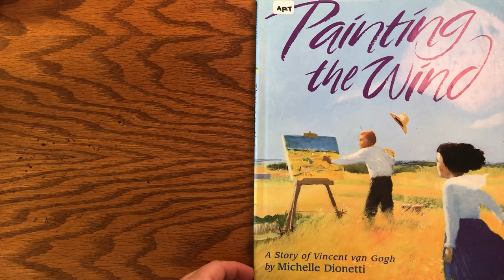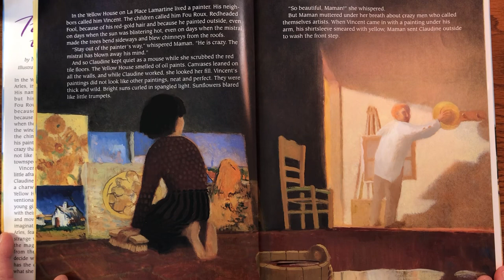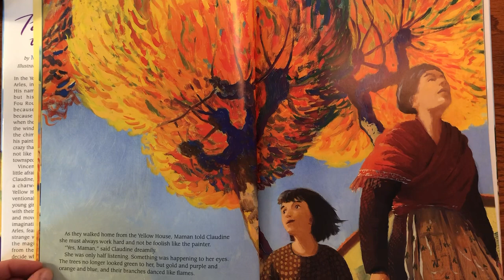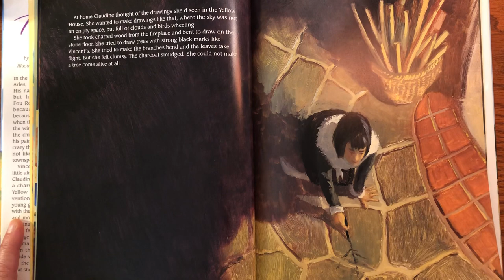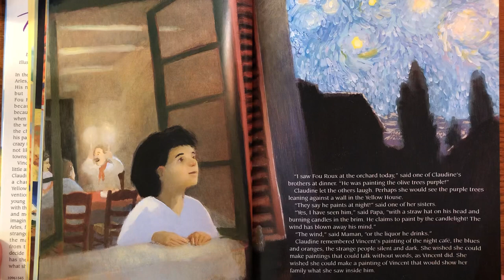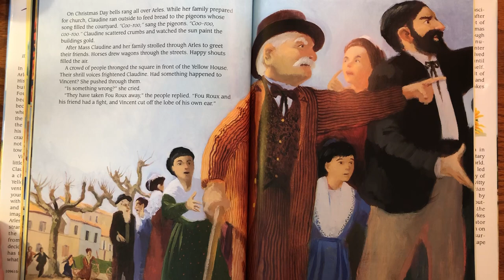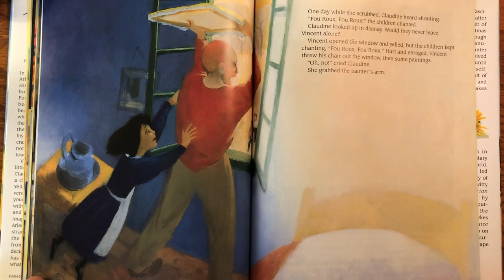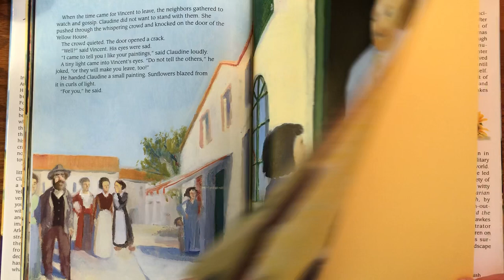Painting the Wind w/Ms. Avena